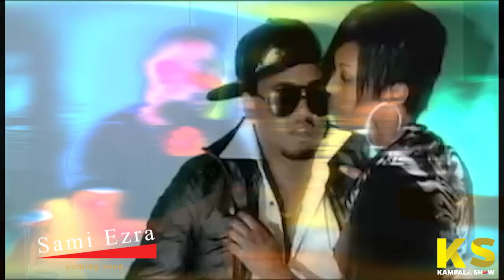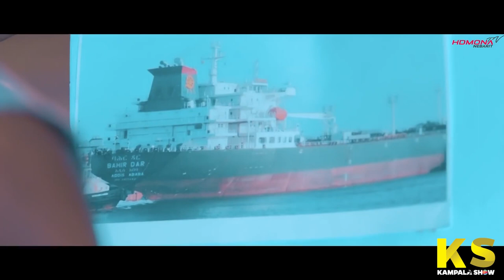Jayo Truth - Coming soon Sami Ezra|ሳሚ እዝራ Interview @ Kampala Show Eritrea 2019